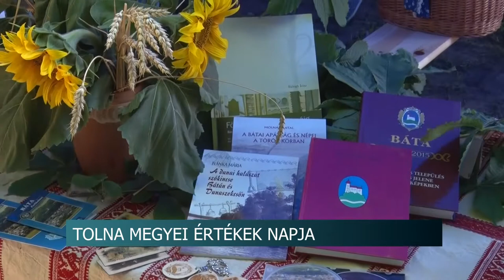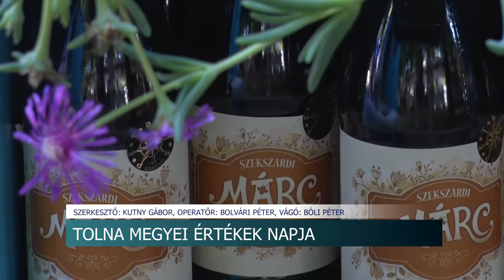Tolna Megyei Önkormányzat - Tolna Megyei Értékek Napja 20200701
Hatodik alkalommal szervezte meg a Tolna Megyei Önkormányzat a "Vár a Megye" Tolna Megyei Értékek Napját. Fehérvári Tamás, a megyei közgyűlés elnöke azt mondta, ez a rendezvény alkalmas arra hogy közelebb hozza egymáshoz a települések önkormányzatait és erősítse a Tolna megyei identitást.